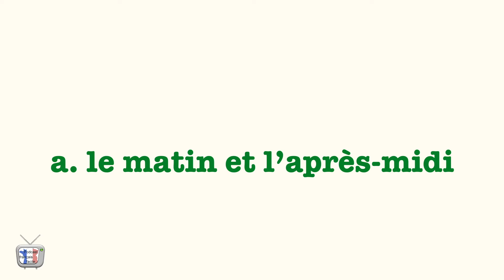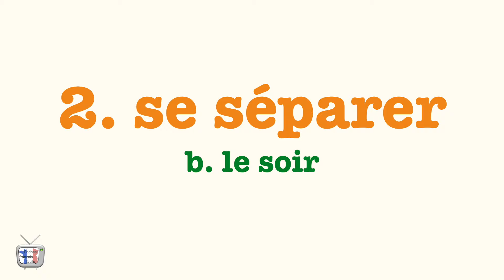Comment saluer en français? Cours de français niveau débutant (A1)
Voici la première vidéo du cours de français gratuit pour débutant.

❤️ Vous aimez mes vidéos?